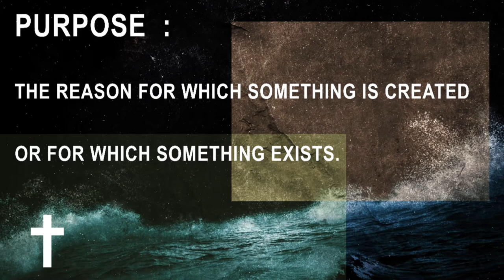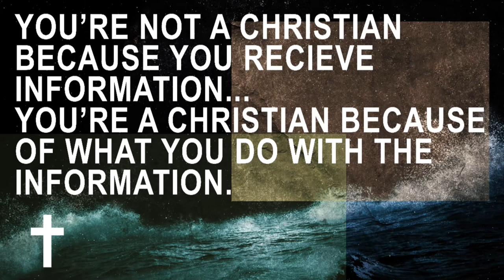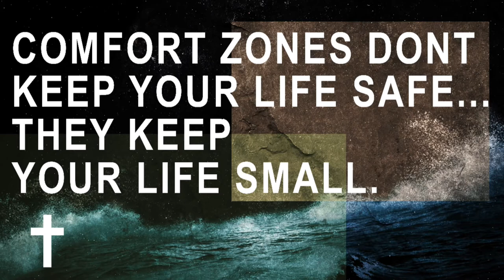04/22/2018 10:30 am, "God's Plan", Pastor Zach Hill